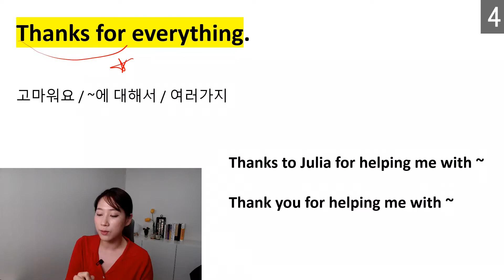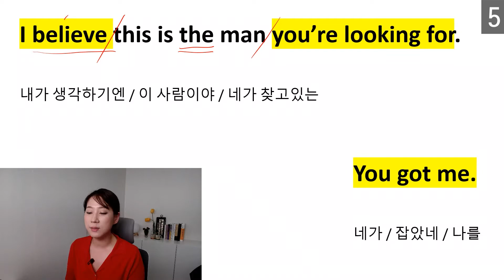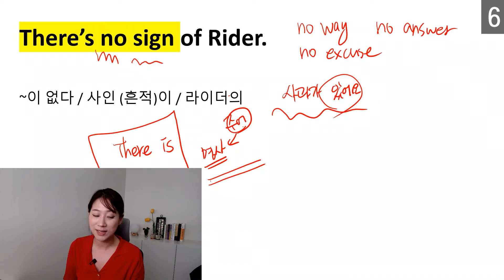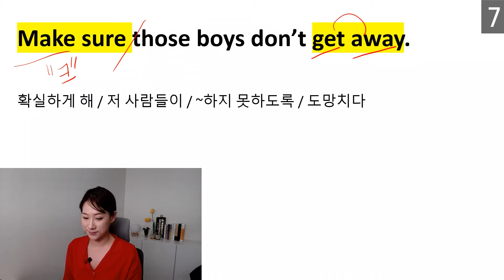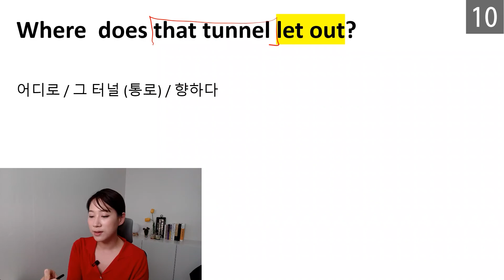[영어쉐도잉][초급]라푼젤#8 50대 40대 기초영어 정쌤과 함께!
* 매주 수요일 금요일 업로드 되고 있습니다 ^^

하루 10분!
짧지만 강렬한 영어훈련!
덩어리읽기에 집중해서 쉐도잉 훈련 함께해요.

영상 속 문법 공부가 필요하다면,
정쌤's  올인원영어9주! 온라인스터디를 공부해 보세요!

2021년 하반기 스터디 일정!